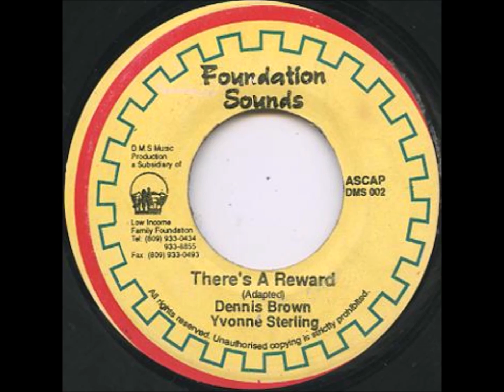YVONNE STERLING'S MESSAGE TO BABSY GRANGE. VERY IMPORTANT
Ace Vlogger Claude '' Big Stone '' Sinclair reaches out to Cultural & Entertainment Minister Basy Grange for down on her luck Reggae star Yvonne Sterling.